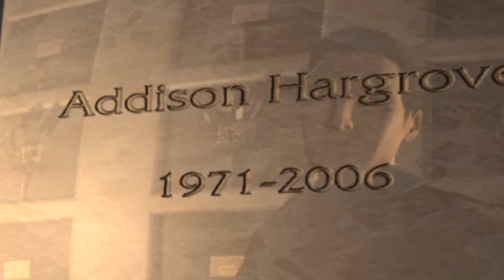Syphon Filter: Dark Mirror - Финал